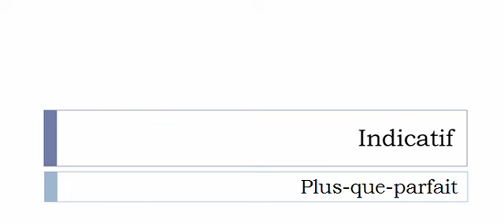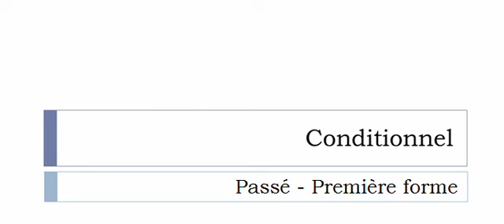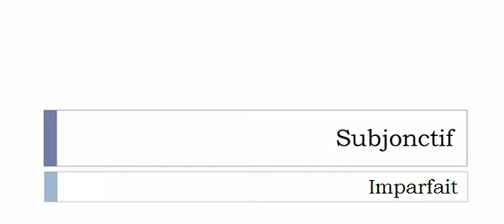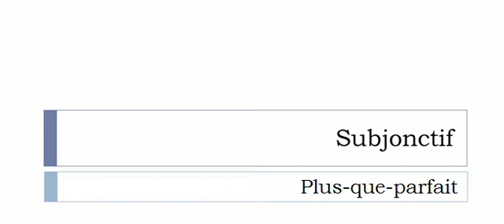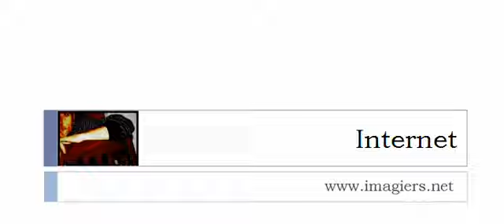Aprender francês = Conjugação = Avilir